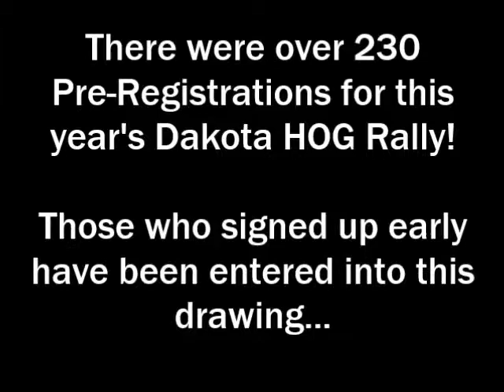And the winner is....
Pre-Registering for the Dakota HOG Rally is about to pay off for one lucky rider!